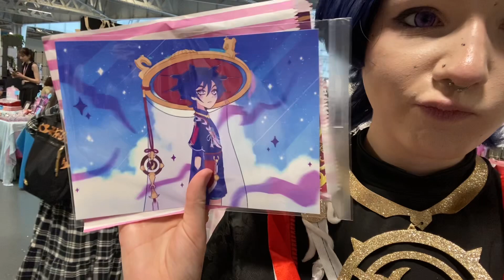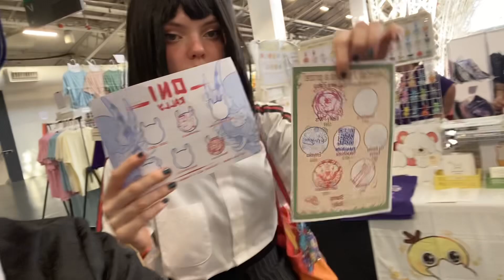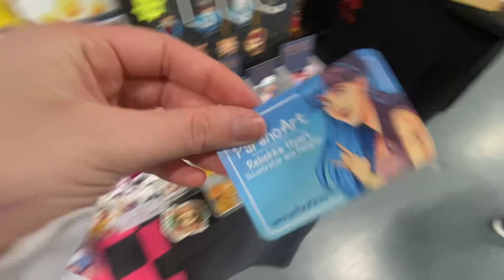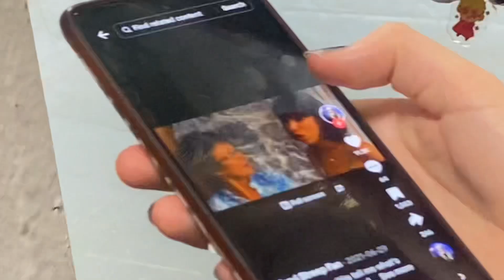HYPERJAPAN 2024 VLOG | Warning: chaotic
I was kindly given a press/creator pass for HyperJapan 2024 in London. This was my first time attending this con and I had a blast! So many fun memories were made and I can’t wait to go back again.
Thank you to everyone in the video for hanging out with me and for those in January who filmed an interview with me (I promise I’ll post the rest soon!)

Socials: @Yellow.pip_cos on Tik tok and instagram!